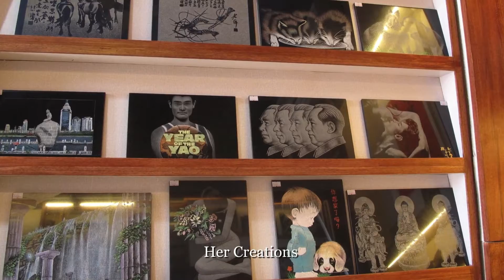2009 Xiamen/Tulou Trip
HKUMED64 Class Reunion Trip to Xiamen and Tulou in 2009